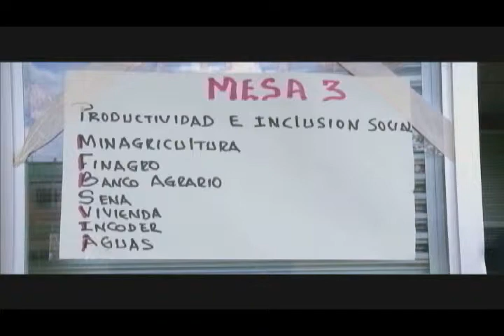NUEVA ATENCIÓN INTERINSTITUCIONAL EN BOJAYÁ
El DPS como coodinador y  entidad acompañante a lo largo del proceso que ahora se retoma en Bojayá, reunió durante tres días, a entidades del estado y a las comunidades afrochocoanas e indígenas para buscar alternativas y un  plan de acción a las problemáticas sociales urgentes, que demandan solución.